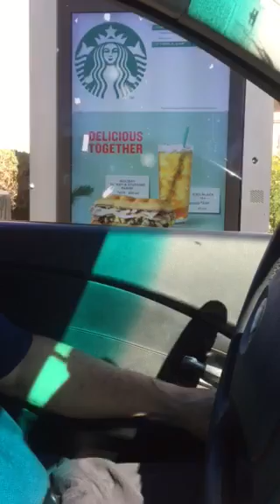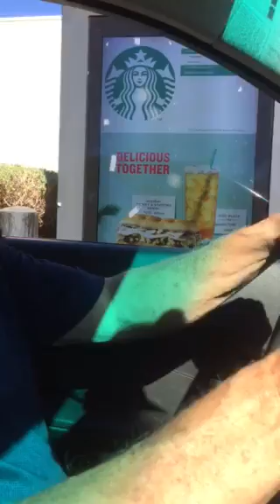Crashing starbucks in the drive thru fob (fresh off the boat) style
In this video I impersonate an Arab fob woman driving into starbucks to order a drink and food while annoying and frustrating the white cashier!